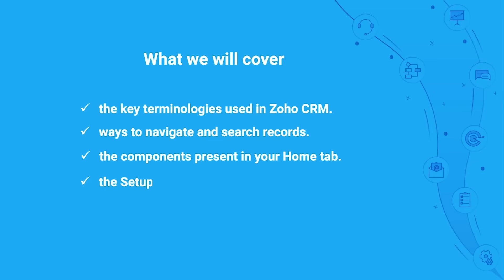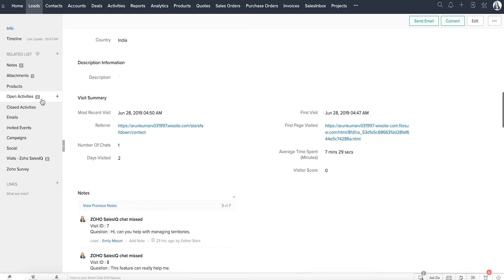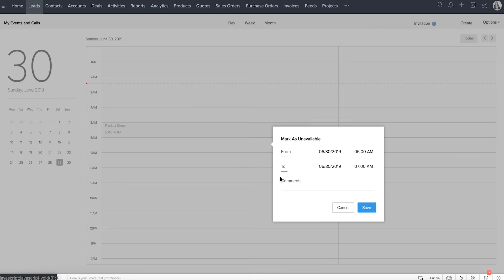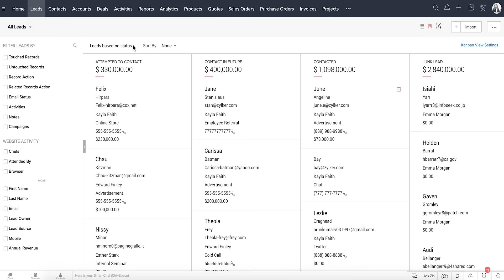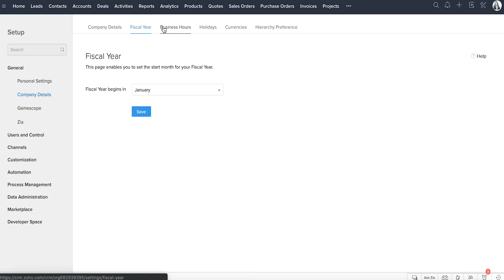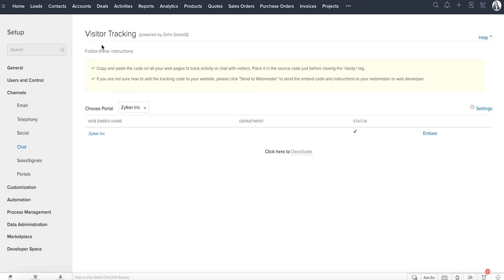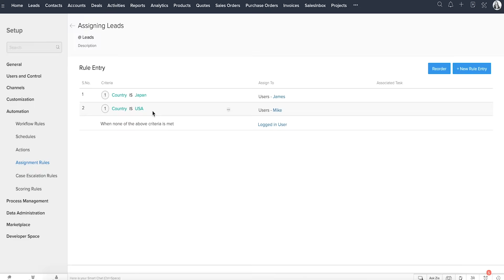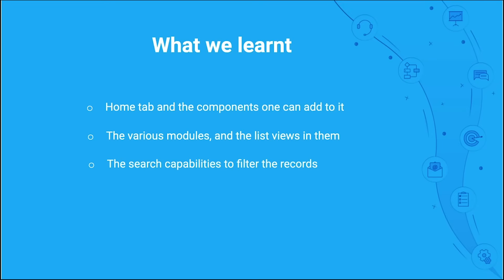Basics of Zoho CRM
Getting started with a CRM system might seem a little overwhelming at first. With a multitude of features and settings available, it can be hard to figure out what to do first. It takes time to familiarize yourself with the product, but it's not as hard as it sounds.

In this video, we will get you started with Zoho CRM by explaining the terminology, the options you will see after you log in, the different navigation methods, and all the features that you can use to make Zoho CRM your own.